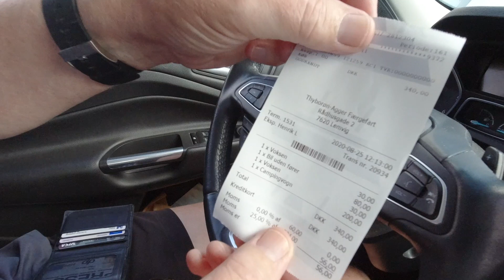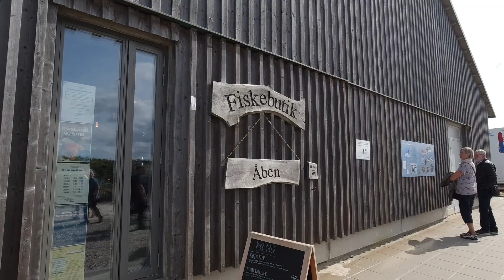Danmark rundt langs kysten - del 3 (Reklame)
Signe og Peer Neslein fra Campingferie.dk er taget på en campingtur "Danmark Rundt Langs Kysten". I dette afsnit lægger far og datter vejen forbi "gutterne på kutterne", når en af fiskerbådene skal trækkes på land.